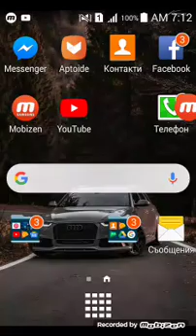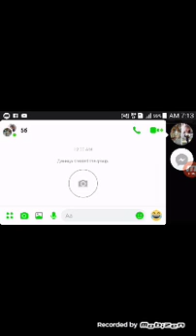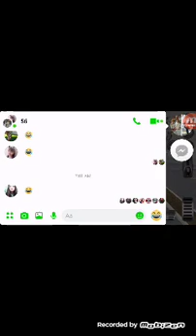Parviq vlog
igraem extrem truck